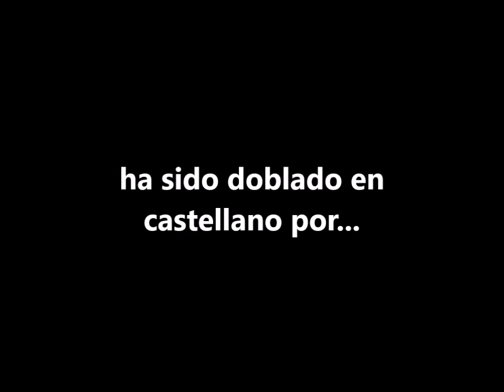Jeffrey Hunter: un actor y 3 voces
ha sido doblado en castellano en Euskadi por: Kepa Cueto, Txema Moscoso y Juan Carlos Otaola en las casas K2000, Edertrack e Irusoin. Visita nuestra web de doblaje